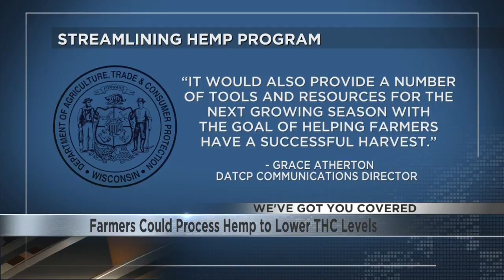Legislation to Help Hemp Farmers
State agriculture officials could soon have more resources to help regulate the hemp industry.